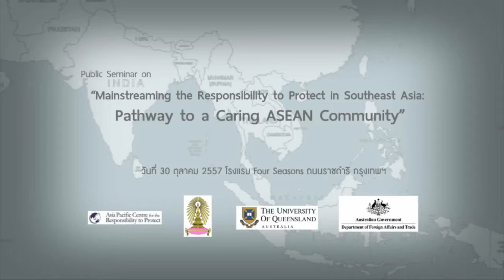Public Seminar : Mainstreaming the R2P in Southeast Asia 4/4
Public Seminar
“Mainstreaming the Responsibility to Protect in Southeast Asia: Pathway to a Caring ASEAN Community”
30 ตุลาคม 2557 ที่ห้อง พิมานแมน โรงแรม Four Seasons ถนนราชดำริ กรุงเทพฯ
ปาฐกถา :
ดร. สุรินทร์ พิศสุวรรณ @surin pitsuwan
อดีตเลขาธิการประชาคมประชาชาติแห่งเอเชียต¬ะวันออกเฉียงใต้ และประธาน High Level Advisory Panel
ผู้ร่วมเสวนา :
ศ.ดร.อมรา พงศาพิชญ์
ประธานกรรมการสิทธิมนุษยชนแห่งชาติ ประเทศไทย
ดร.ศรีประภา เพชรมีศรี
ผู้แทนไทยคนแรกประจำคณะกรรมการระหว่างรัฐบ¬าลว่าด้วยสิทธิมนุษยชนอาเซียน
ดร.จันจิรา สมบัติพูนศิริ
สาขาวิชาการต่างประเทศ มหาวิทยาลัยธรรมศาสตร์
คุณอัจฉรา อัชฌายกชาติ
ผู้สื่อข่าวอาวุโส หนังสือพิมพ์ Bangkok Post
ดำเนินรายการ :
ดร.ปราณี ทิพย์รัตน์
ภาควิชาความสัมพันธ์ระหว่างประเทศ จุฬาลงกรณ์มหาวิทยาลัย
Cr.R2P Southeast Asia